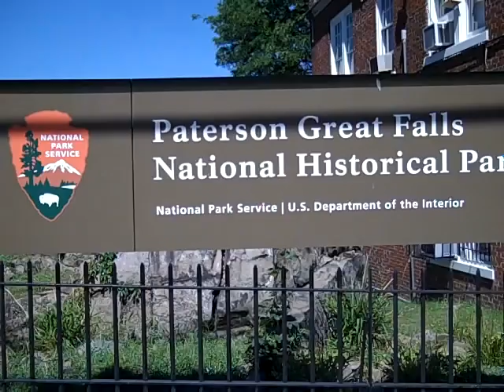Great Falls National Park Paterson, New Jersey